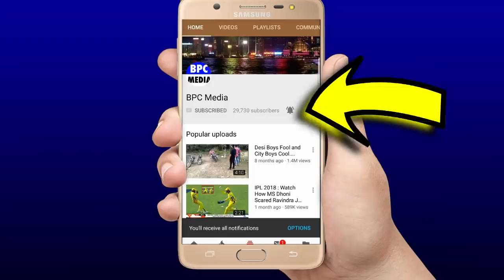देखिये वेह 2 आखरी सांस रोकने वाले ओवर जब Dhoni-Jhadhav की इस भयंकर गलती से जीता हुआ मैच हार गयी CSK